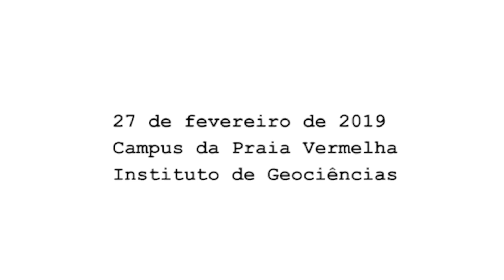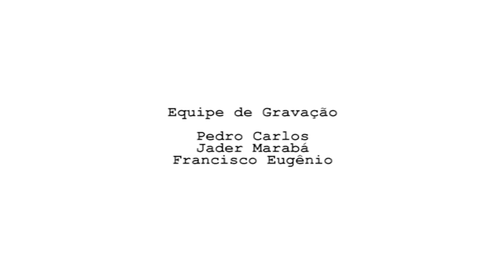Reunião ordinária do Conselho Universitário CUV - Fevereiro de 2019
Reunião ordinária do Conselho Universitário - CUV realizada em 27 de fevereiro de 2019 no Auditório Milton Santos no Campus da Praia Vermelha.